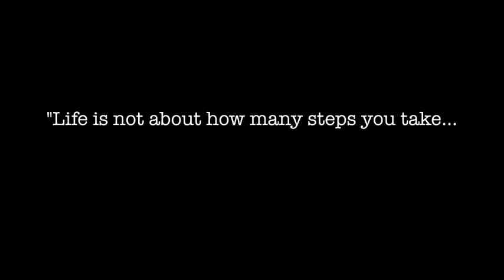Happy Birthday to Artist and Aaron Cha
Happy Birthday to these two little ones!!  ENJOY!!